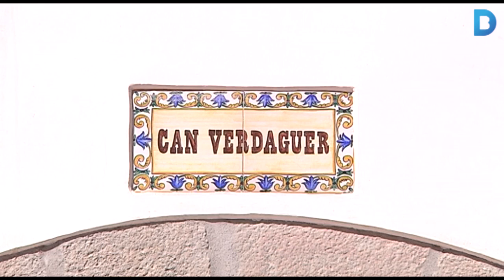Can Verdaguer, la darrera masia activa de Barcelona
Can Verdaguer és, avui dia, un centre cívic vital i dinàmic del barri de Porta, però per sobre de tot, és un símbol del passat rural de Nou Barris. De fet, va funcionar com a masia fins a l’any 1987, convertint-se en el darrer mas en actiu de la ciutat de Barcelona. Més informació